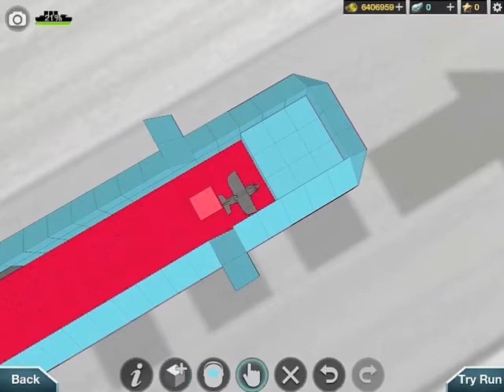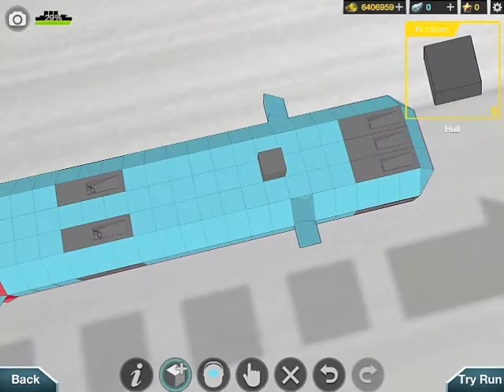Battleship Craft 1.5.2 MOD - Attack Submarine